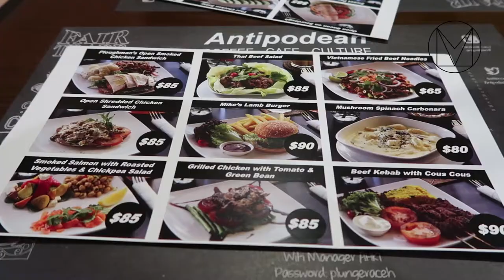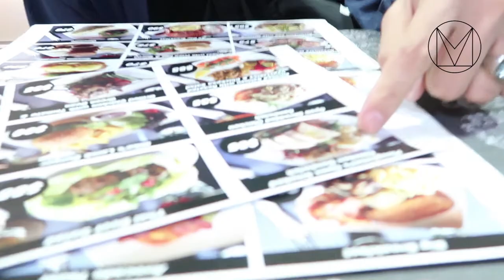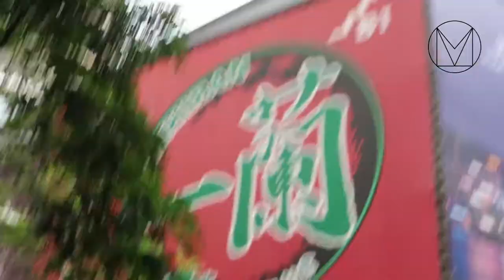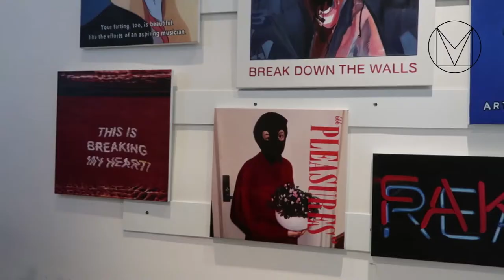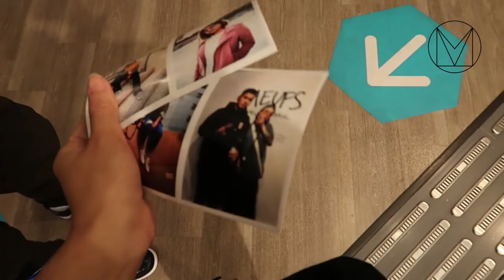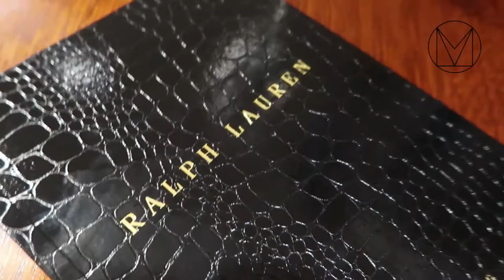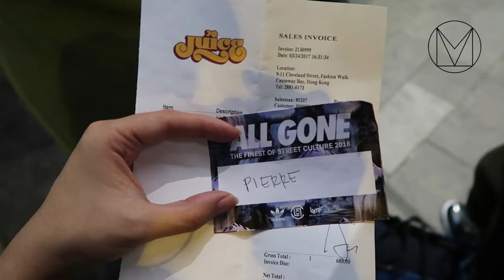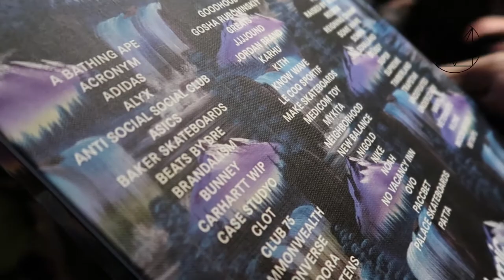Art Basel Hong Kong Streetwear Events | Weekend VLOG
Here's a short recap of my day trip to Hong Kong for Art Basel with Pierre. We went event hopping and checked out a couple of Streetwear tings happening during the fair. Hope you like it. Peace out!

CAMERA CREDITS
Pierre Elma
- Instagram (@pvnguin)